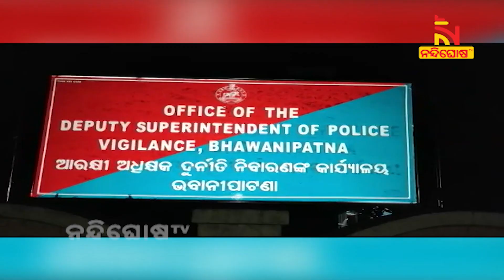Kalahandi: Gopalpur PEO In Vigilance Net । NandighoshaTV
ଭିଜିଲାନ୍ସ ଜାଲରେ ପଞ୍ଚାୟତ ନିର୍ବାହୀ ଅଧିକାରୀ । ୬ ହଜାର ଟଙ୍କା ଲାଞ୍ଚ ନେବା ବେଳେ ଧରା ପଡିଛନ୍ତି, କଳାହାଣ୍ଡି ଜିଲ୍ଲା ଥୁଆମୂଳ-ରାମପୁର ବ୍ଲକ ଗୋପାଳପୁର ପଞ୍ଚାୟତ ଅଧିକାରୀ କ୍ଷମାପ୍ରସାଦ ଧୁରିଆ  । ତଳଆମ୍ବଦର ଗାଁର ବିଶେଶ୍ୱର ଗୌଡ଼ଙ୍କ  ଆବାସ ଘର ବିଲ୍ ପାଇଁ ଲାଞ୍ଚ ନେବାବେଳେ ତାଙ୍କୁ ଗିରଫ କରିଛି  ଭିଜିଲାନ୍ସ ।

* DishTV Channel No: 1367
* Airtel Digital TV Channel No: 611
* TATASky Channel No: 1779
* hathw@y Channel No: 731
* Ortel Channel No: 707
* Videocon d2h Channel No: 840
* SITI Channel No: 17 & 458
* GTPL Channel No: 719
* SUN Direct Channel No: 667
* Asianet Channel No: 219